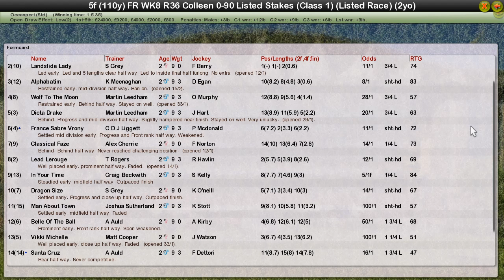FR WK8 R36 Colleen 0-90 Listed Stakes